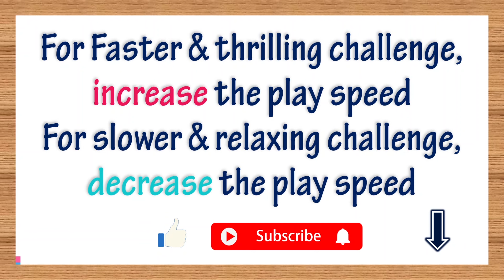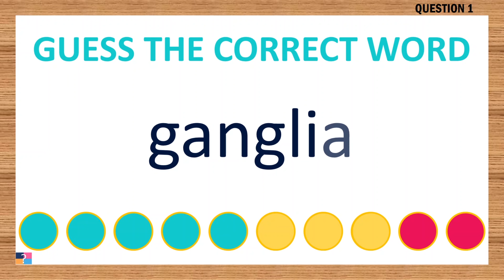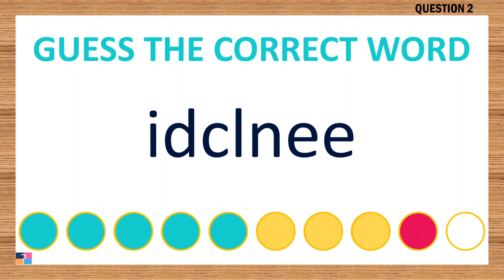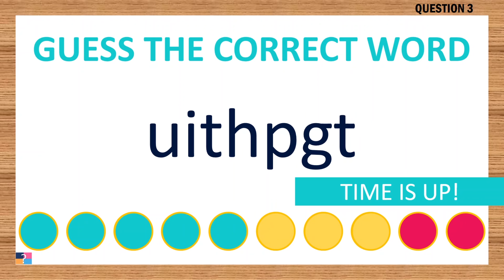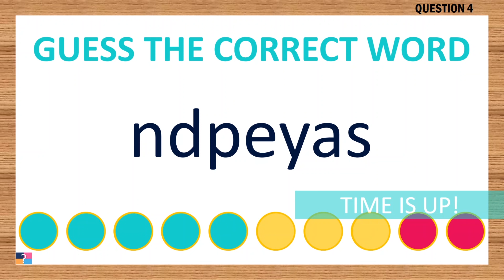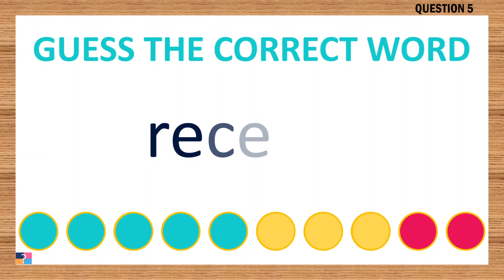[Scrambled Word Game] Can You Unscramble These Words? 7 Letters